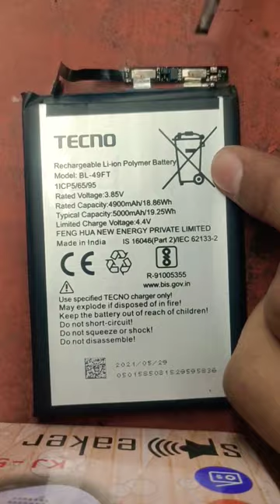tecno spark 7 pro on off and hang on logo problem solution new trick 2023